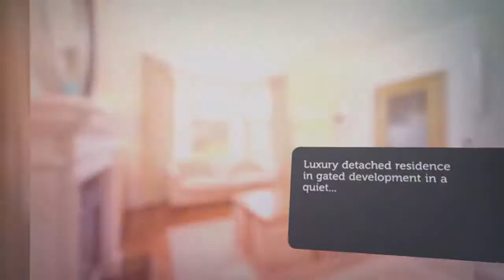House to rent in Midleton, €2,500 / monthly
4
1
Central heating

REF63769
Luxury detached residence in gated development in a quiet...